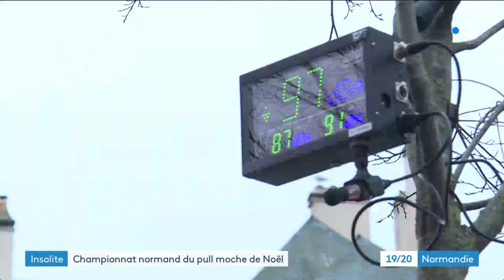Pull Moche 2022 Rouen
Reportage de Calypso Vanier et Dounia Sirri pour France 3 Normandie